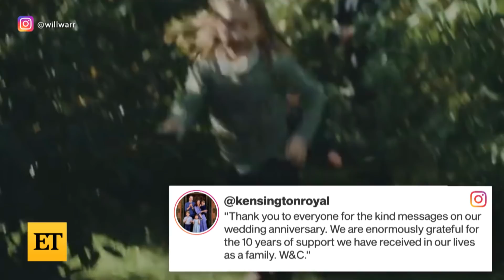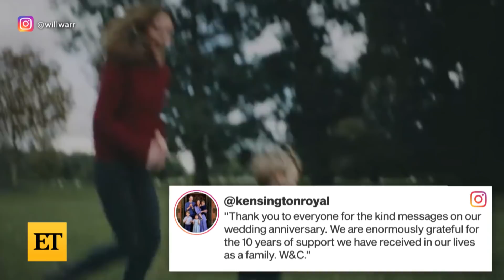Prince William and Kate Middleton Share RARE Video With Their Kids Playing on the Beach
Prince William and Kate MIddleton celebrated 10 years of marriage on Thursday by sharing a sweet home video with their three children, Prince George, Princess Charlotte and Prince Louis. Queen Elizabeth II dedicated posts on Instagram and Twitter to the couple and ET can confirm that Prince Harry and Meghan Markle privately congratulated William and Kate on their milestone anniversary.